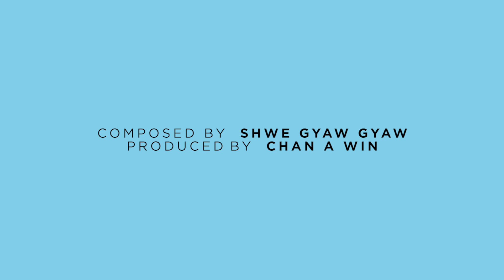COVID-19: Safety & Health at Work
Safety & Health at Work